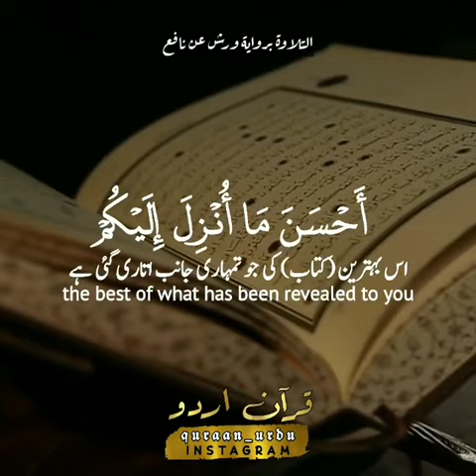Beautiful Quran Recitation | Qari Hamzah Boudib | Herat Touching Recitation